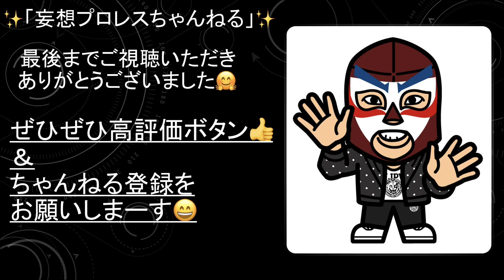【新日本プロレス】IWGPUSヘビー選手権試合！！永田裕志VSジョン・モクスリー開戦か！？を語る！！【294】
モクスリーからの挑戦状！！永田さんはどう出る！！！

たくや〜Wrestling Photo acct.様
Twitter　URL
ぐっ様
Twitter　URL
sh0112様
Twitter　URL